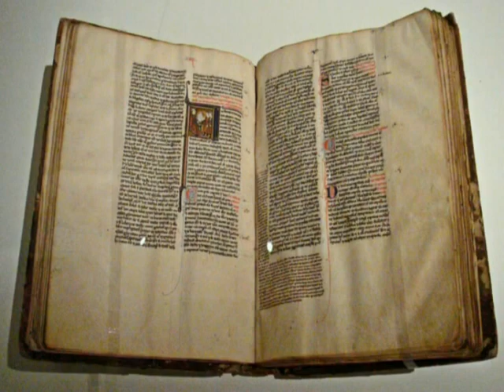XII century Renaissance: an introduction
In this video we introduce an important chapter in the history of European thought and culture, the so-called "Renaissance" of the XII century, a term used by the historians to underline the similarities and intellectual orientations that starting from this period begin to manifest themselves in the Old World, and that would eventually lead to the Humanism and the Renaissance proper of the end of the Middle Ages.

An certainly heavy intellectual fruit certainly that collected following the rebirth of the Low Middle Ages, which forever changed the way of thinking and seeing the world in the West. The economic growth, the flourishing contacts with the Greek-Arab East, the development of the Communal civilization and of the national monarchies, were all important factors that brought out a new focus on the letters, writing, conservation and regulation of knowledge, in a reorganization complex of the world and its cultural models.

A long and complex process, not without risks for religious orthodoxy and the European political order, which nevertheless strengthened Western civilization with new blood and finally allowed it to lay the foundations for a civilization founded on critical thought, the love for science and technology and absolutely for the thirst for knowledge, which, against every stereotype, distinguishes medieval man more than any other in history.

In the picture, Al Razi treaty on medicine, translated by Gerard of Cremona, second half of the XIII century.